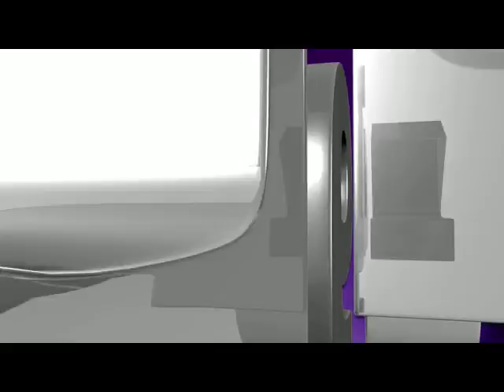KHABARO TEL 06 11 2017 PART 03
موضوع: افغانان په بیلابیلو نومونو د بهرنیو یرغلګرو لخوا وژل کیږي.